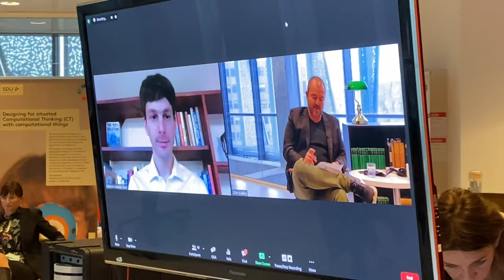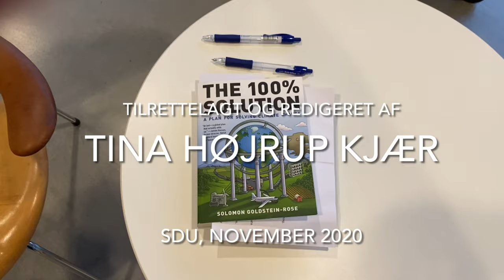Klimadebat 24112021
Online debatmøde om klimakrisen og bæredygtighed mellem klimaaktivisten Solomon Goldstein-Rose, professor Sebastian H. Mernild, professor mso Kristin B. Munksgaard og lektor Stig Børsen Hansen fra SDU. Moderator er adm. direktør ved Business Kolding, Morten Bjørn Hansen.